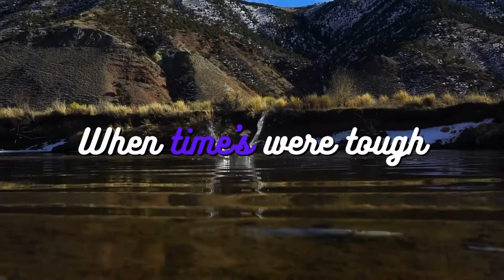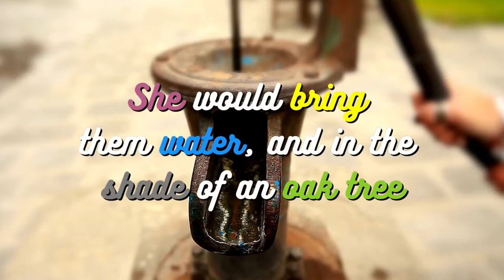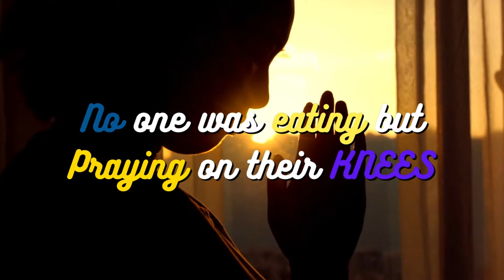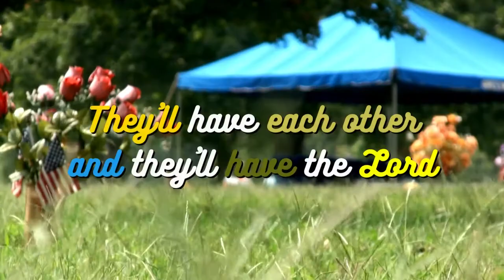Throwback Thursday | Cornbread, Taters, and Pinto Beans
Song was written by Eric Isbell and recoded in 2015 by The Isbell Family.